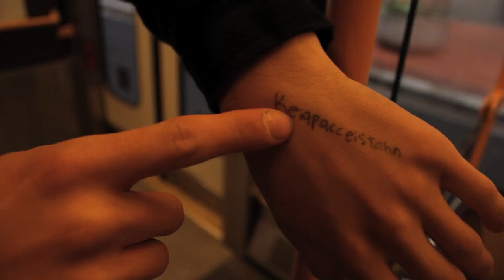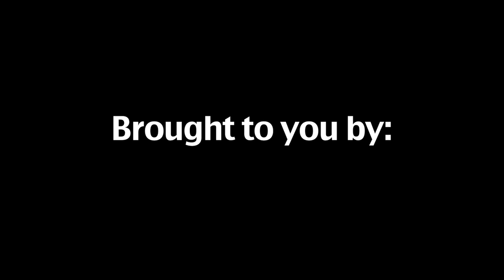Kpakistan Trailer.mov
A teaser to a short film, about my Kpakistanese friend,